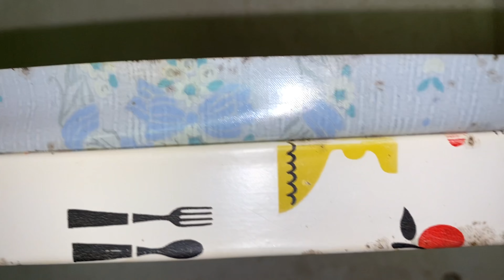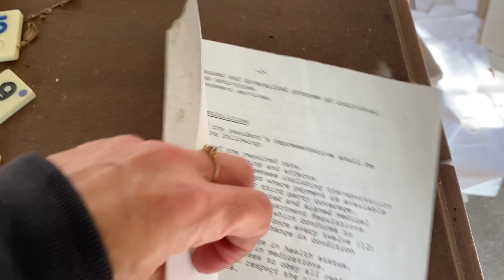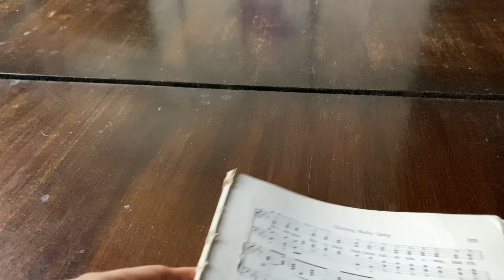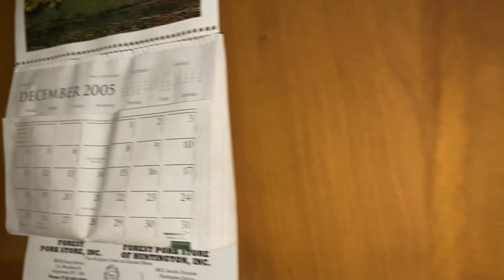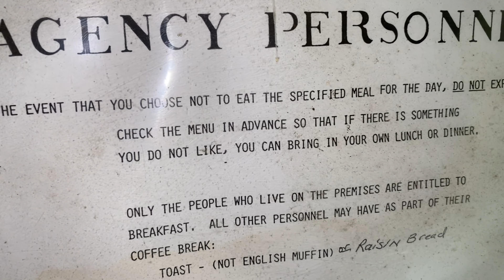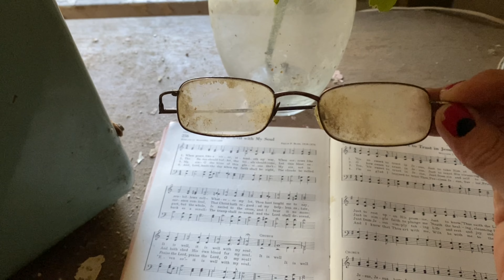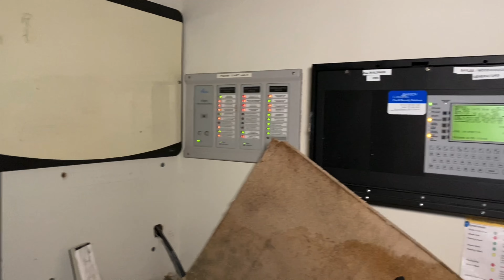Abandoned Gothic Mansion turned Nursing Home | Is it Haunted?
Hey explorers.. I’m back at a favorite location to FULLY check out this ahhh mazing, gothic nursing home that was once a private Mansion!

Let’s explore and appreciate the intricate details and stunning architectural features that make up this once thriving care facility.

Aging doesn’t look to bad if you get to spend it in a place like this. (Wow)

Thank you for joining me on my journeys, following in the adventures and sharing in the experience.

Stay safe, have fun & Never Stop
Exploring 🍃

Got a Suggested Explore or Location?